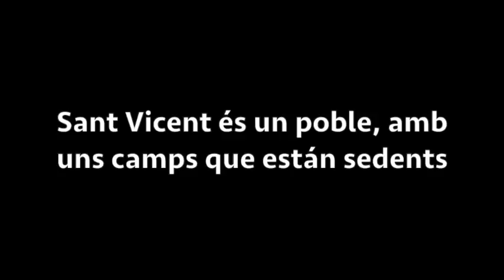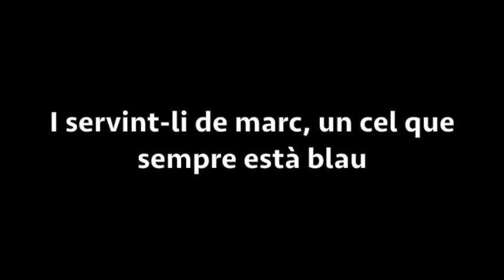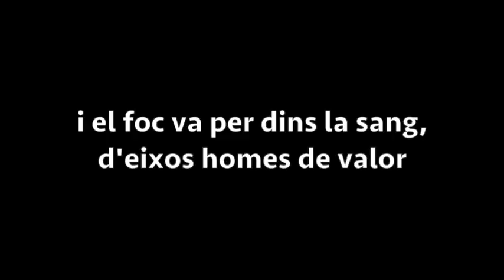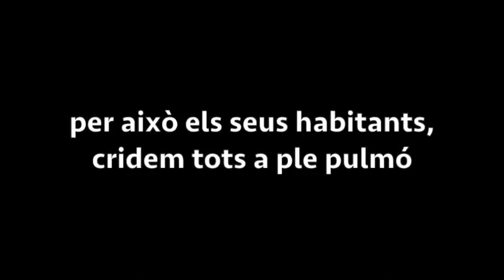Himno de San Vicente del Raspeig con letra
Himno de San Vicente del Raspeig con letra. Himne de Sant Vicent del Raspeig amb lletra.

"Sant Vicent, el meu poble" es una obra traducida al valenciano por María Ascensión Guijarro Jover, procedente de la original "San Vicente, mi pueblo" del autor Juan Miralles Leal.